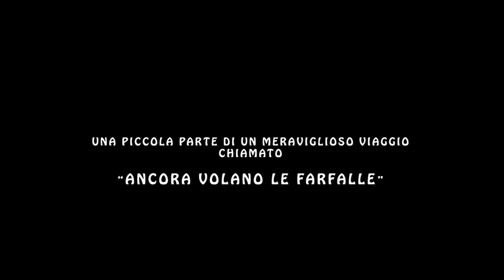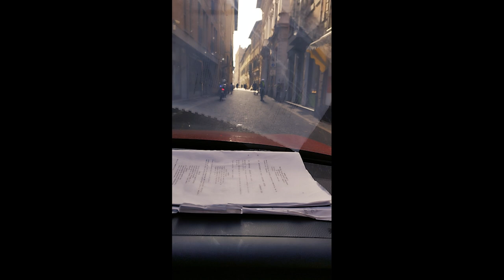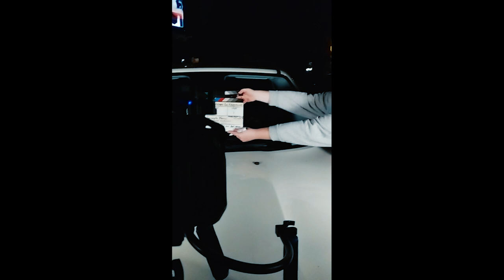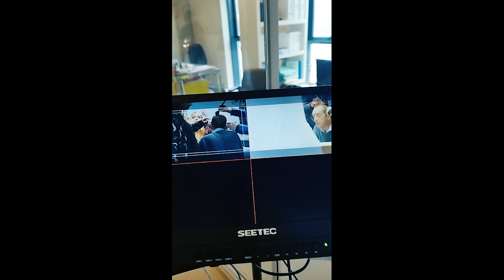Backstage Film Ancora volano le farfalle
Una piccola sbirciatina al backstage di produzione di un bellissimo film che racconta la storia di una ragazza disabile, purtroppo affetta da una rara malattia degenerativa: l'Atassia di Friedriech.

Ancora volano le farfalle è un film che racconta di emozioni,
delicata ironia, crescita interiore e grande forza di vivere con leggerezza
e sorrisi.
E’ la storia liberamente ispirata a Giorgia Righi, una giovane donna
affetta da una rara malattia ereditaria: l’Atassia di Friedreich, di natura
degenerativa progressiva che colpisce il sistema nervoso e che causa la
degenerazione del midollo spinale e del cervelletto (centro di controllo
del movimento) provocando atassia, cioè mancanza di coordinazione dei
movimenti.
Malgrado le difficoltà oggettive Giorgia è una ragazza piena di energia, inventiva, positività che vive intensamente ogni suo singolo momento e crede così tanto in se stessa e nelle sua capacità da rendere l’impossibile, possibile.
Autrice di un libro autobiografico dal titolo Vivere volando, insegnante di nuoto, viaggiatrice Giorgia è un vulcano perennemente attivo che con il suo calore travolge chiunque abbia la fortuna di conoscerla.

Il film uscirà nelle sale cinematografiche italiane nell'autunno del 2023.

Una Produzione A&P Group e Trasmetto.it